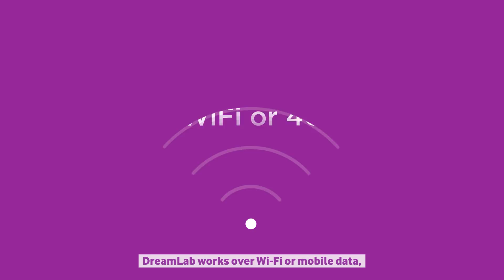How you can help to fight cancer while you sleep: Introducing DreamLab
DreamLab is a free app that harnesses the processing power of your smartphone while you sleep to crunch vital medical research data and help to speed up the fight against cancer.

Developed by the Vodafone Foundation, DreamLab works when your phone is charging and connected to the internet, enabling it to form part of a secure virtual super computer made up of thousands of other phones capable of running billions of complex calculations.

The more people using DreamLab, the more processing power will be available and that means cancer research projects can be completed faster.
It works on Wi-Fi or mobile data, is available to all UK mobile users and it won’t eat into your data allowance if you’re a Vodafone UK customer.

In short, it’s an easy way to for you to make a real difference in the fight against cancer.